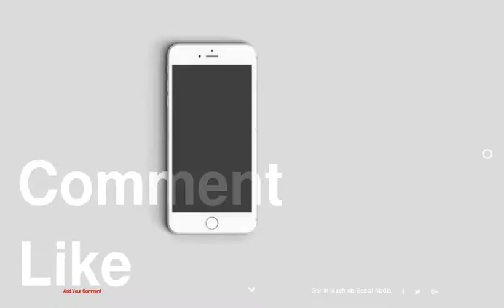Luxuriously Integrating Water Elements: 813 Laurel Avenue House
1 :
2 :
3 :
4 :
5 :
6 :
7 :
8 :
9 :
10 :
11 :
12 :
13 :
14 :
15 :
16 :
17 :
18 :
19 :
20 :
21 :
22 :
23 :